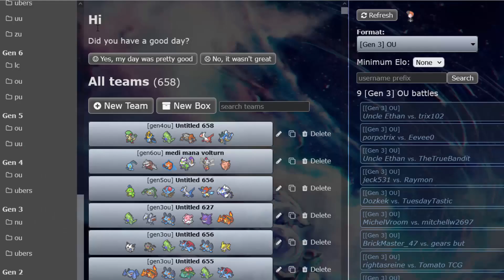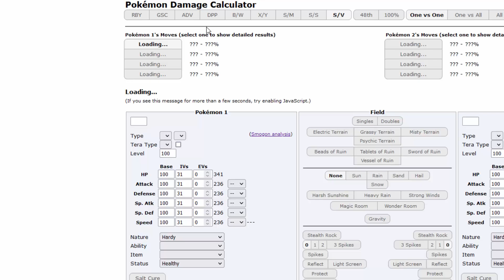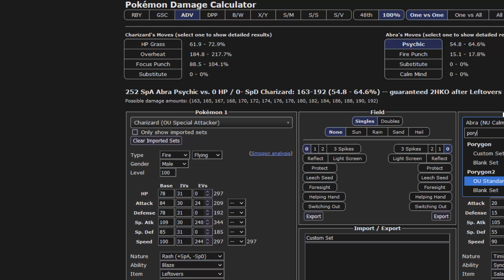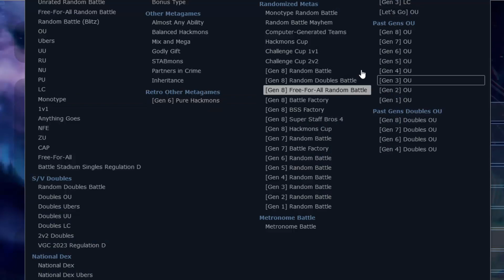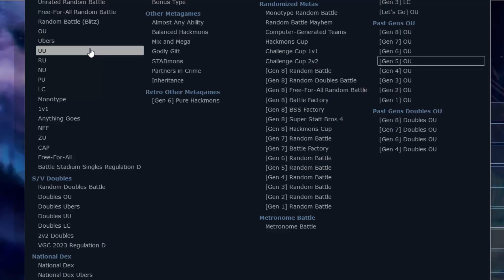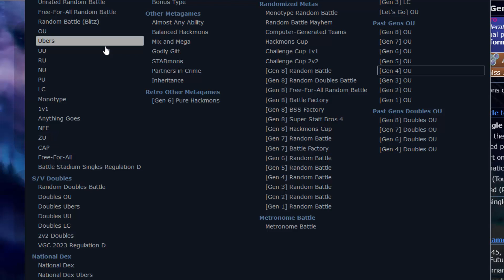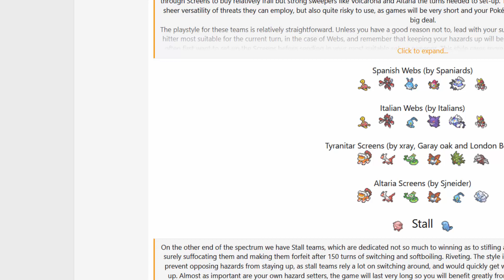Pokemon Showdown Ladder Generation 3 bis Generation 6